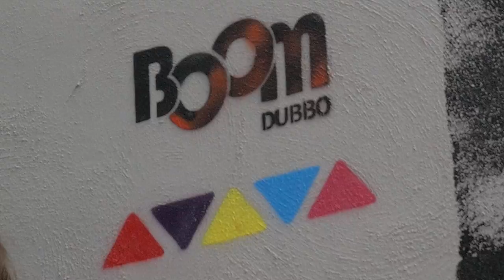Adnate Teaser 1